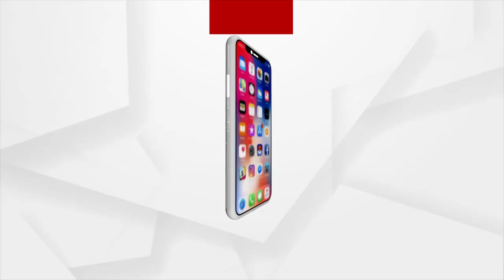ବାବୁଲା ବୁଝିଲେ ହେଲା Episode-1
ବାବୁଲା ବୁଝିଲେ ହେଲା